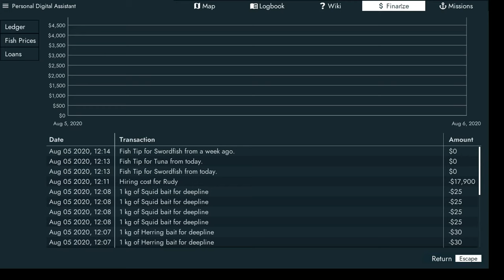FRESH START!! - Fishing North Atlantic - Season 2 EP. 1 SEASON TWO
Today we start over with FNA!!